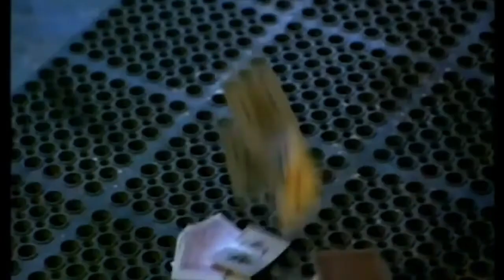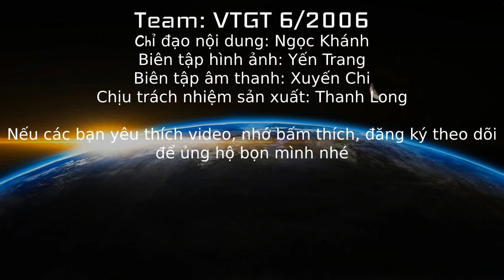KHO PHIM HAY: TOP 10 PHIM NICOLAS CAGE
Vũ Trụ Giải Trí
LÀ MỘT KHỐI KÊNH GỒM 5 KÊNH YOUTUBE BAO GỒM:
+ Vũ Trụ Điện Ảnh: Tóm tắt, Review phim hay. Với phần đặc biệt là các video nối phim xàm cực kỳ thú vị.
+ Vũ Trụ Săm Soi: Các Video chuyên soi lỗi của các video khác đến từng chân tơ kẽ tóc, chủ yếu là lĩnh vực thể thao giải trí và phim ảnh. Kèm theo đó là những bài bình luận với góc nhìn độc đáo của một nhân vật tên Giáo sư Soi.
+ Vũ Trụ Đỏ Đen: Dự đoán chuẩn xác kết quả lô và bóng. Live Stream bóng đá lô đề kèm Reaction hấp dẫn.
+ Vũ trụ Ngoại hạng Anh (sẽ ra mắt trong thời gian sớm nhất).